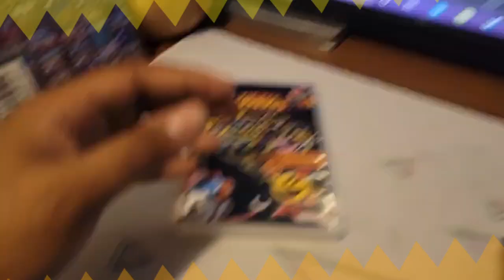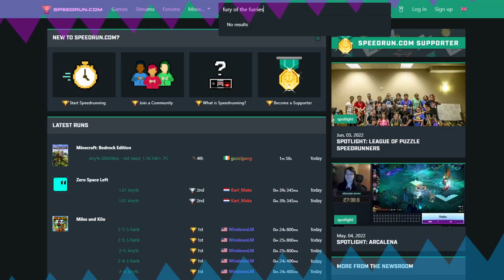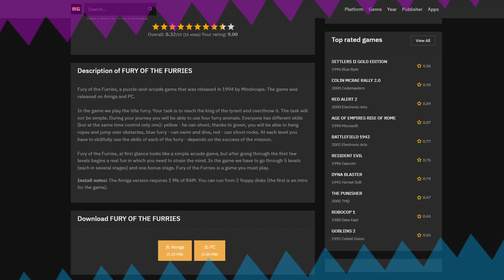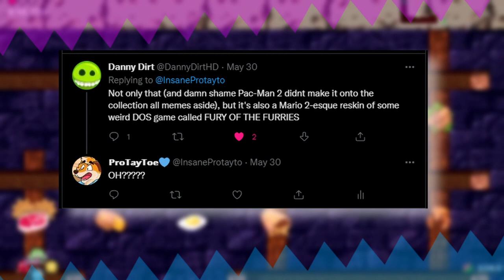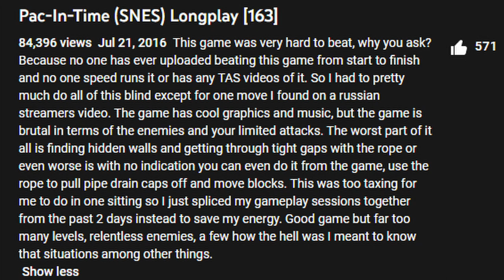What's the deal with Pac-In-Time? - ProTayToe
Today we talk about where Pac in Time comes from and discuss its highly rated yet underrated origins - Fury of the Furries.

Samenstein
Cool Pringles
Myles

OnyxFjord
Juan23
Boyo
NickGames8